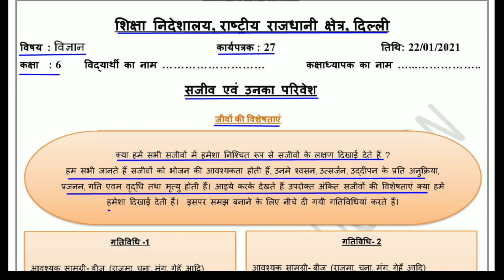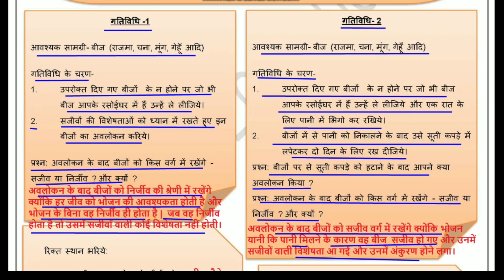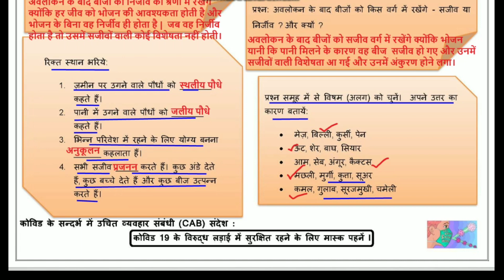Worksheet 27 Science class 6(22/01/2221)Hindi Medium/worksheet 27 Science class6/Science worksheet27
Answers given (उत्तर दिए गये हैं) This worksheet is about Worksheet 27 science सजीव और उनका परिवेश (the living organisms and their surroundings) worksheet27 doe worksheet doeworksheet27 doeworksheet27forclass6th fridayworksheet27january22class6 fridayworksheet27january22class6to8 class6thworksheet gnctdelhiworksheet27 govtschoolworksheet class6worksheet scienceworksheet27forclass6th doeworksheet doeworksheet27englishmediumforclass6th loveneeshsirkiclass lovenishsirkiclass doeworksheet27hindimediumforclass6 english englishmedium hindimedium worksheet27class6th 27worksheet 27worksheet6 27worksheetforclass6 worksheetclass6th#scienceworksheetclass6worksheet27
@loveneesh sir ki class @Narendra Modi @Aayu and Pihu Show @Craft with Aayu Pihu @ashish chanchlani vines @Aaj Tak @Aayurvedic Dawa @baba ramdev yog @BB Ki Vines @BBC @BBC News Hindi @CarryMinati @Cocomelon - Nursery Rhymes @5-Minute Crafts @NoDoubtTV @Doubtnut @Hitesh KS : Hindi Gaming @MrBeast @MrBeast Gaming @BeastBoyShub @Science Channel @Click Economics @wifistudy @Study IQ education @Technical Guruji @T-Series @Zee Music Company @Zee News